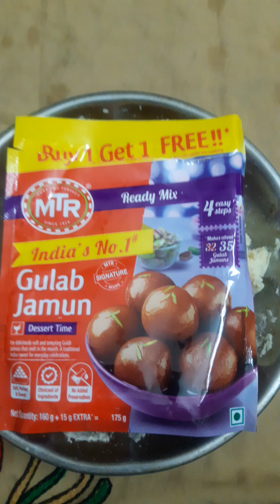Gulab jamun recipe in tamil/sweet recipe/homemade/delicious dessert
gulab jamun recipe in tamil